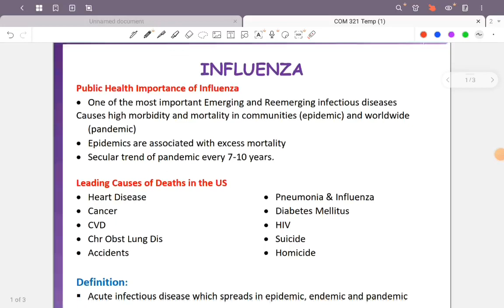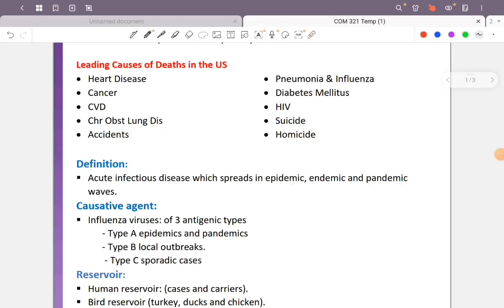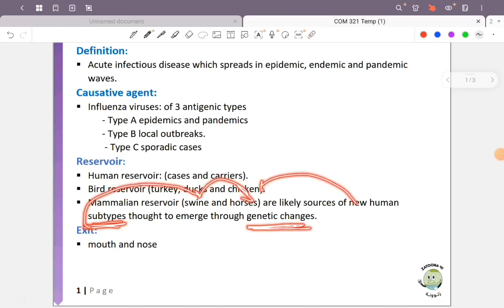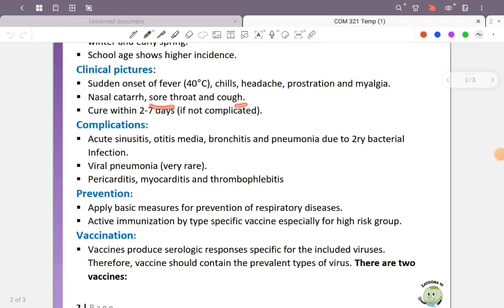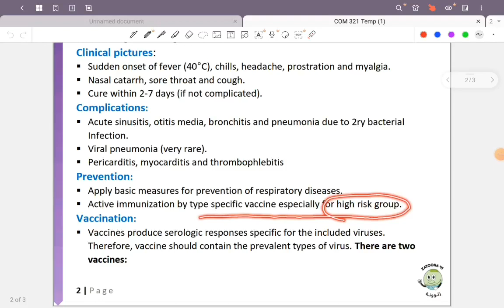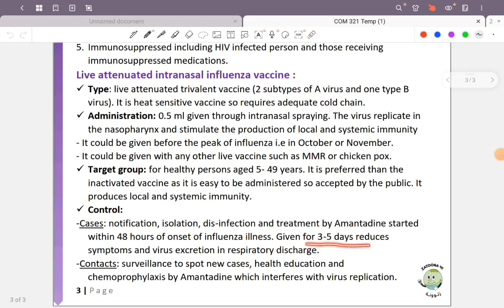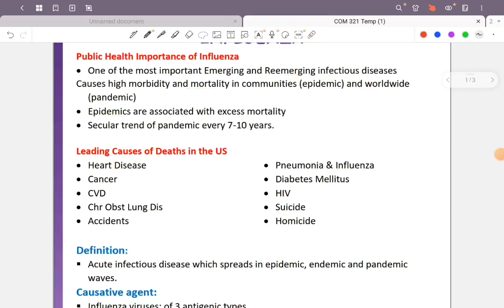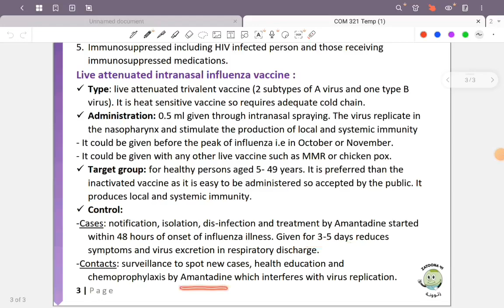L13 influenza COM41